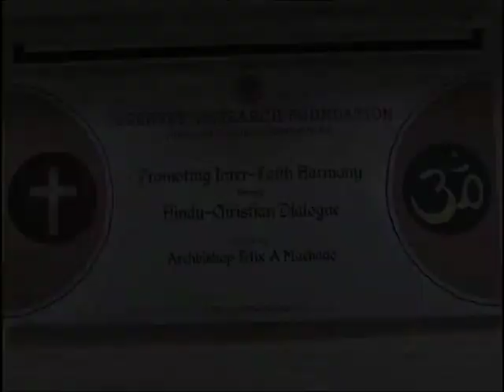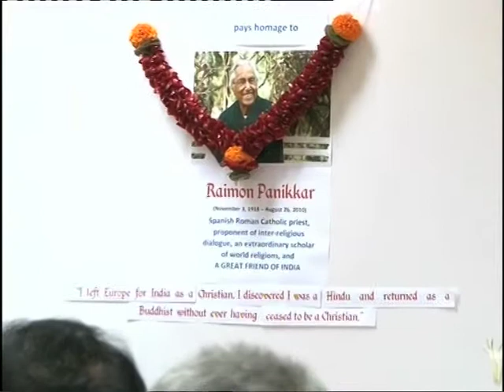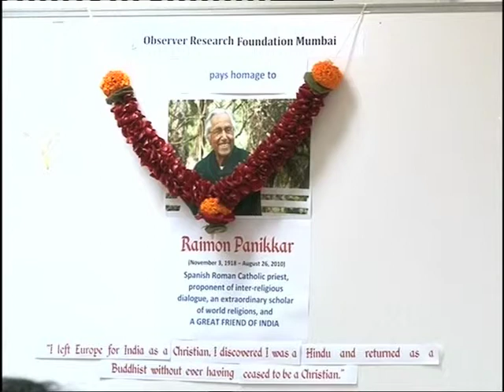Initial remarks by Shri Sudheendra Kulkarni